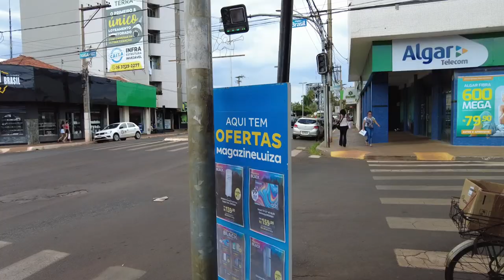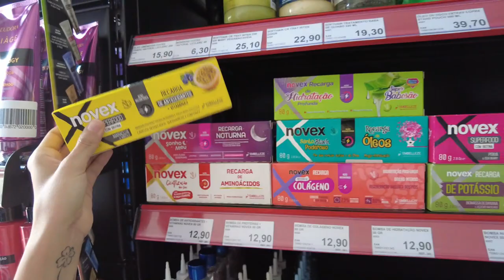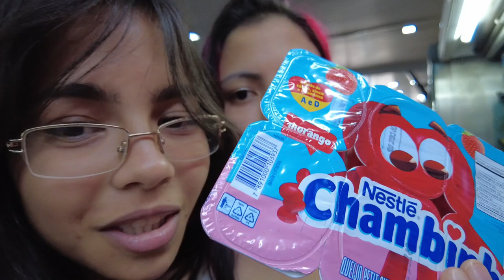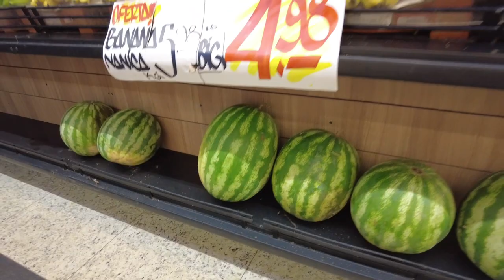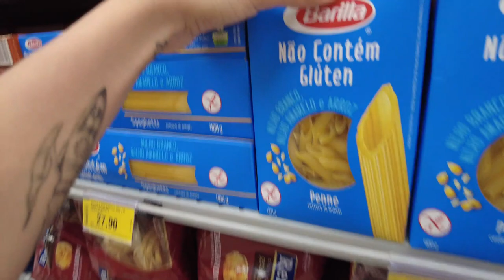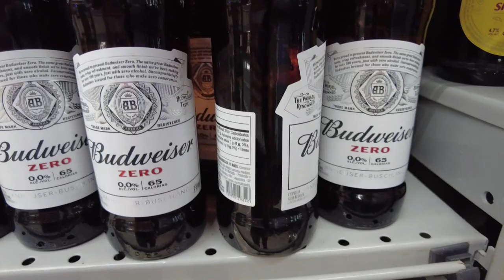O PREÇO DAS COISAS NO BRASIL | COMEMOS PASTEL | ADESIVOS DO CANAL!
OI AMIGOS!  nesse video eu mostro o preço das coisas no brasil.
Fomos comer no vandinho de Ituverava o melhor pastel do mundo kkkk
e eu mandei fazer os adesivos do meu canallll.
Estou muito feliz , gratidão.
Então acompanhem o nosso reality da família , para nos é sempre um grande prazer mostrar os preços das coisas ainda mais para quem mora no Japão e nao sabem como que esta a situação do brasil, enho acompanhem o nosso vlog que aqui nos mostramos a realidade do brasil.

Me sigam no tiktok:

 / leticia..mori.  .